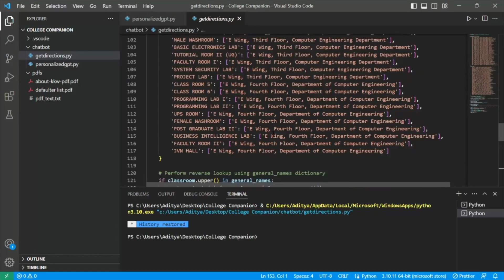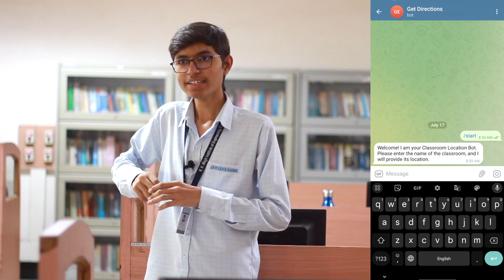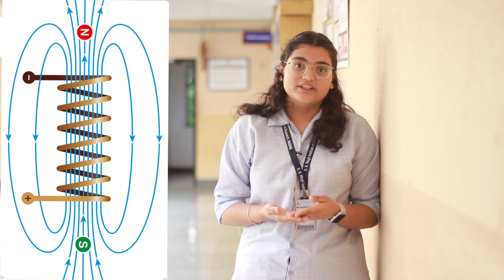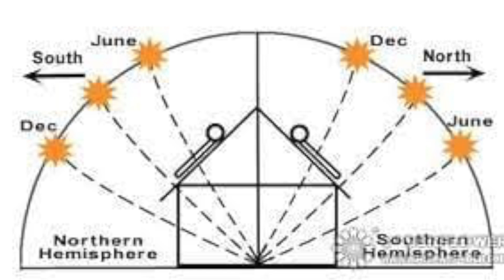Real Engineering Right From The First Year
First year students from different departments share their unique experiences of learning at KKWIEER. They talk about the unique course Engineering Exploration that brought them face to face with 'Real Engineering ' and not just abstract principles . And all this right in the first year that does not happen in a typical engineering college. Teachers too share their experience of interacting with students while students asked inquisitive questions and explored the engineering behind the product.

7 Programs are NBA Accredited, NAAC Accredited by ‘A’ Grade